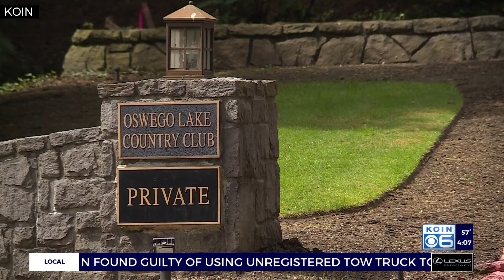Investigation launched as Lake Oswego man goes missing for four days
A missing man from Lake Oswego has prompted an investigation from Happy Valley police after four days have passed with no contact, officials said.